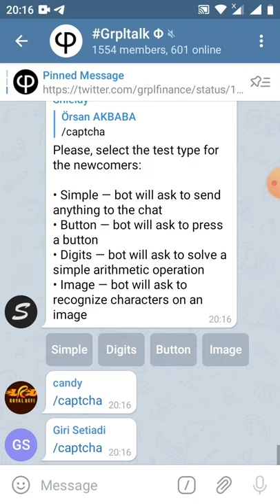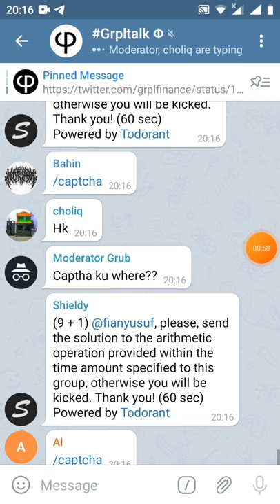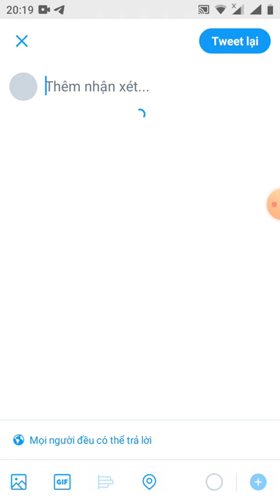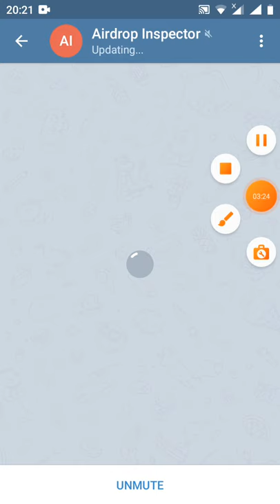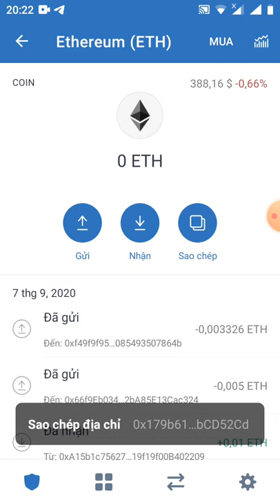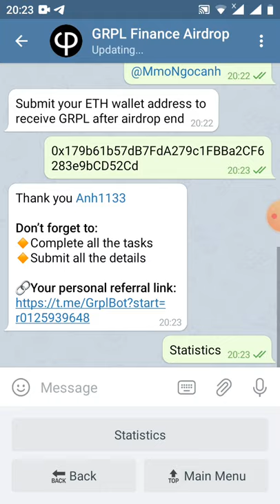HD nhận 2 token GRPL ~10$ _ Get Giude 2 Token GRPL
Hi Anh1133

Your, Airdrop Balance: 2 GRPL

Referral Balance: 0

👬 Referrals: 0